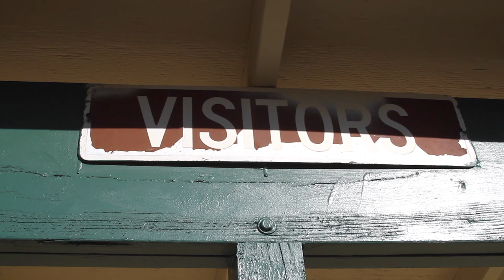Sing Out Loud Series presents TED LEO "The Little Smug Supper Club"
Ted Leo
"The Little Smug Supper Club"
UNRELEASED

SOL Series was fortunate enough to grab Ted Leo before his show with THE BOTH at the Ponte Vedra Concert Hall in Ponte Vedra, FL. Mr. Leo loves empty baseball diamonds and we were happy to accommodate him with Field 3 at Cornerstone Park. It also happens to be next door to the Ponte Vedra Concert Hall, so that made for a super relaxed and easy shoot. Sit back and enjoy Ted sing "The Little Smug Supper Club". You can almost smell the fresh cut grass through your computer monitor...

The Sing Out Loud Series – SOL SERIES!

The “Sing Out Loud Series” (or “SOL Series”) is a collection of concerts and music video projects that highlight internationally touring artists visiting an array of unique venues and locations spread throughout beautiful St Johns County.

The ultimate goal of the SOL Series is to bring as many new eyes as possible to discover talented, emerging and renowned artists; while also showcasing beautiful & unique locations along the ever fascinating historic coast of St Johns County.

St. Augustine Distillery Co.